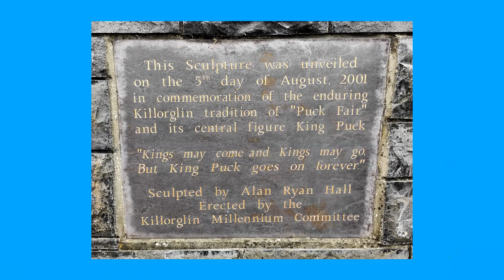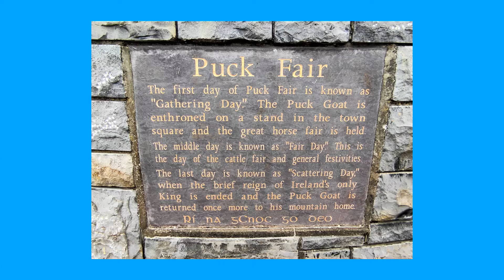IRLANDA - 2022 - RING OF KERRY (commento audio)